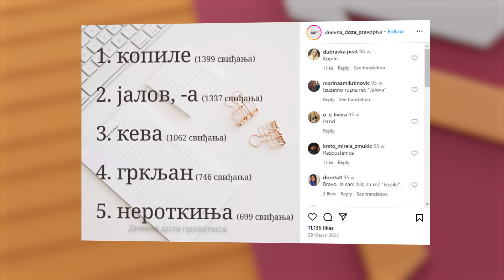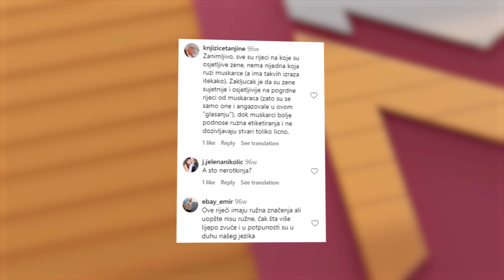KOPILE najružnija srpska reč?